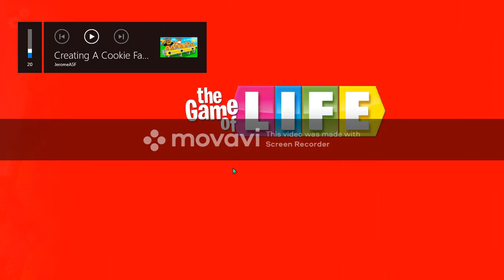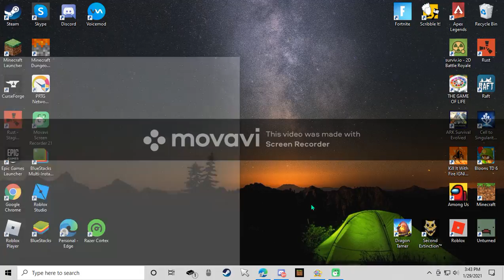Game Of Life With PRG Creeper, PRG C0mbat And NG Tatum!